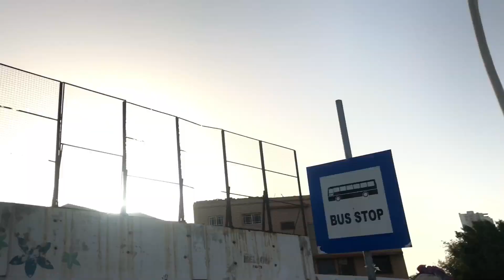Ramadan last roza vlogs 18 ||Nomi Baloch